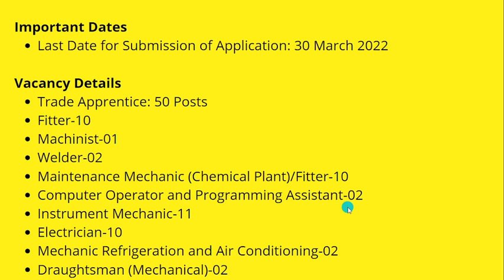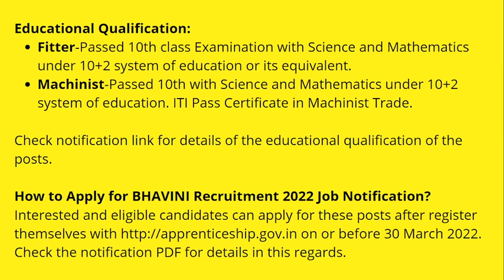12th PASS CAN APPLY!! BHAVINI Recruitment 2022 | Bharatiya Nabhikiya Vidyut Nigam Limited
BHAVINI Recruitment 2022 Job Notification: Bharatiya Nabhikiya Vidyut Nigam Limited(BHAVINI) has invited applications for recruitment to 50 Trade Apprentice posts. Interested and eligible candidates can apply for these posts on or before 30 March 2022.